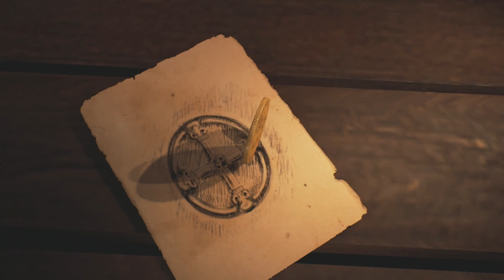Assassin's Creed Unity - XBOX ONE ( PART 4 ) - Dublado em português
A Ubisoft, uma renomada empresa de desenvolvimento e publicação de jogos de vídeo fundada em 1986 na França, é conhecida globalmente por suas franquias populares, incluindo Assassin's Creed, Far Cry e Just Dance. Com sede em Montreuil, França, a Ubisoft opera estúdios de desenvolvimento em várias partes do mundo, como Montreal, Toronto e Quebec, demonstrando uma abordagem inovadora na criação de experiências de jogo.

Assassin's Creed Unity, um jogo de ação e aventura, é um dos destaques da Ubisoft. Desenvolvido pela Ubisoft Montreal com o suporte de nove outros estúdios da empresa, o jogo é o oitavo na série Assassin's Creed e sucessor de Assassin's Creed IV: Black Flag, com laços também com Assassin's Creed Rogue. Lançado em 11 de novembro de 2014, o jogo está disponível para Microsoft Windows, PlayStation 4 e Xbox One, com uma versão para Google Stadia lançada em 15 de dezembro de 2020. Essa é apenas uma parcela do impacto duradouro da Ubisoft na indústria de videogames.